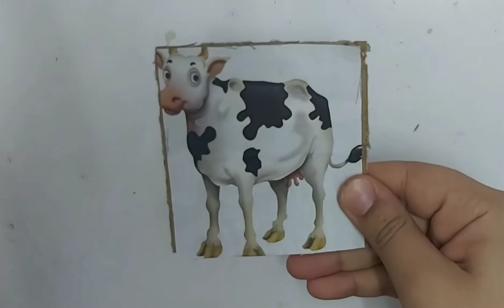تجربة طريقة عمل بازل(puzzle)لتكوين الأشكال| سلسلة فيديوهات التجارب 👩‍🔬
حساب إنستجرام أرجو الفولو ومتابعة كل جديد ❤️👆
متنسوش الإشتراك في القناة 🤩😍
وتفعيل زر الجرس عشان يوصلكوا كل جديد بنزلة 🔔
ولايك للفيديو 😍❤️
وشير لكل فيديوهاتي 🙇‍♀️🌺

فيديو تطريز ٣ أنواع غرز مختلفة بإبرة النفاش وازاي تخلي الخيط ميتفكش👆👆

فيديو تطريز 6 أنواع فروع شجر بطرق وأشكال مختلفه👆👆
سلسله فيديوهات كورس تعليم التطريز اليدوي مجاناً👆👆

سلسلة فيديوهات تعليم فن string art👆👆

سلسلة فيديوهات عمل أشياء بالفوم👆👆

سلسلة فيديوهات صنع أشياء بأعواد الخشب 👆👆

سلسلة فيديوهات تعليم رسم الماندالا👆👆

سلسله فيديوهات عمل توك بالستان والفوم (مشروع مربح) 👆👆

سلسله فيديوهات صنع أشياء بأدوات بسيطة👆👆

سلسلة فيديوهات متنوعة👆👆